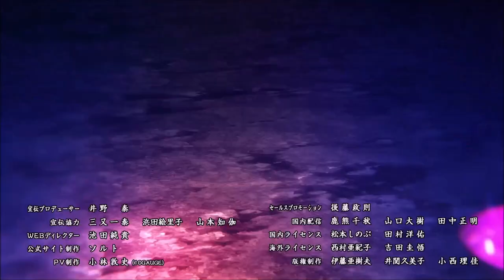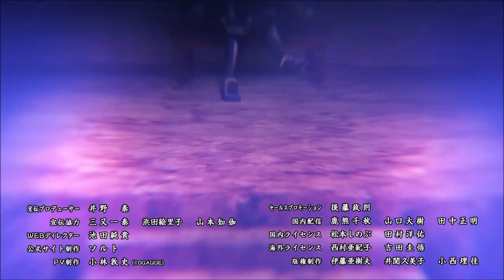Kingdom Season 5 - ED2